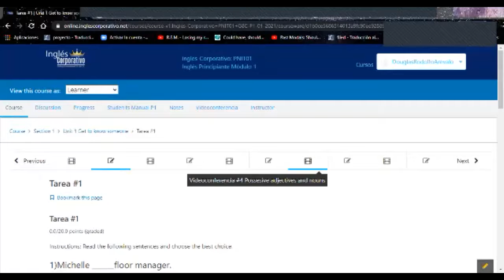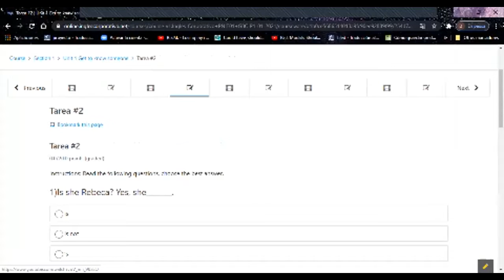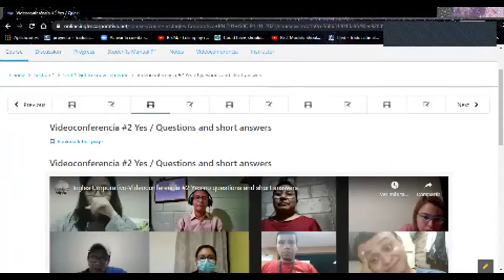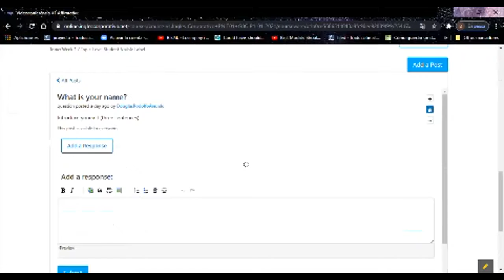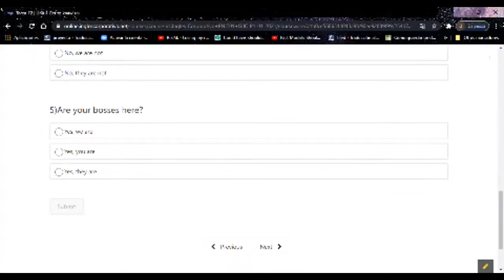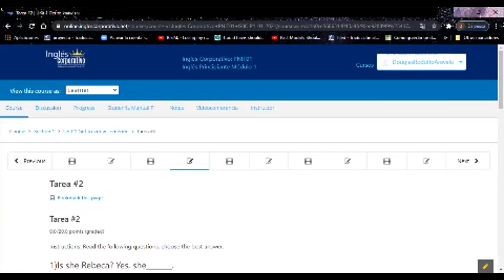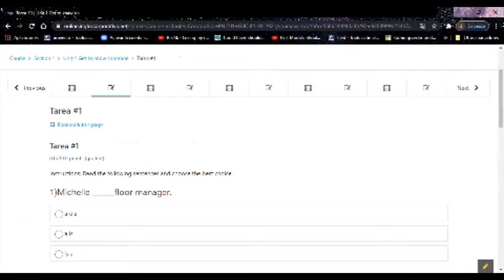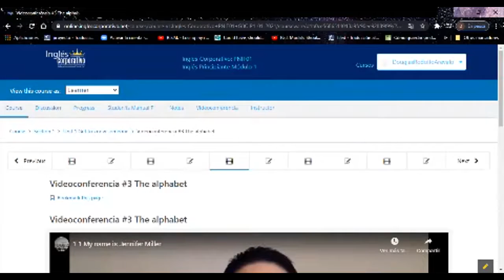Ingles Corporativo- Sesion privada #1